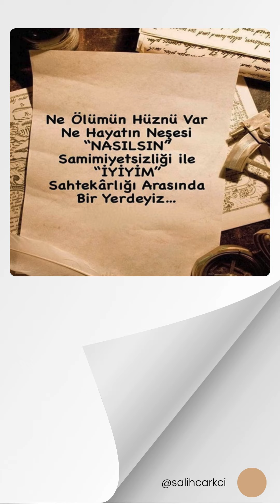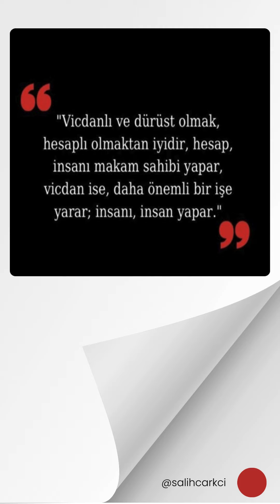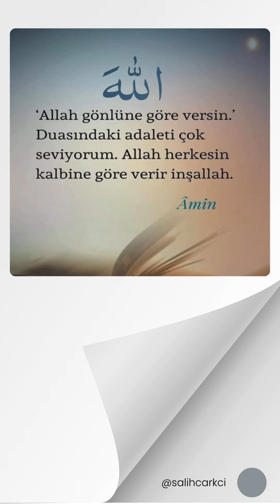Ünlü Düşünürlerin Özlü Sözleri - S150